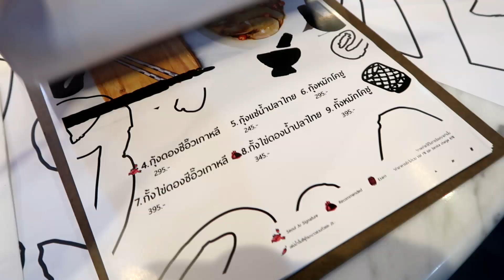กินให้ตัวแตก! EP.32 โซจู ปูดอง นัวร์มว้ากกก | KaewVlog